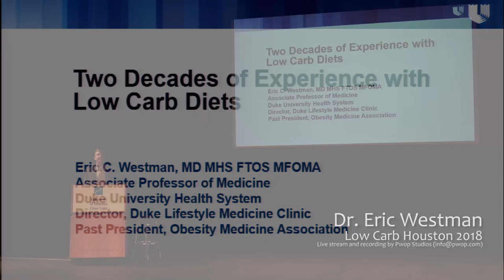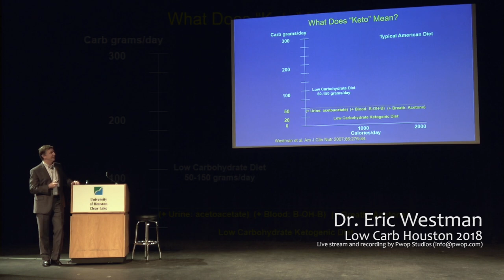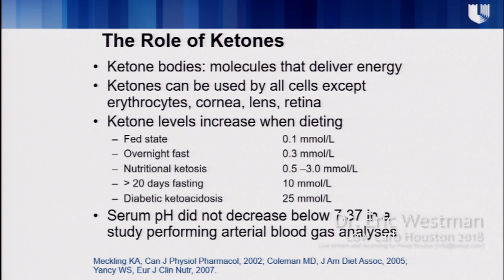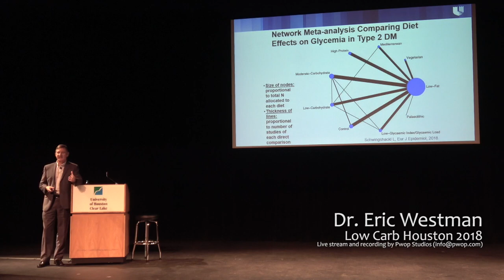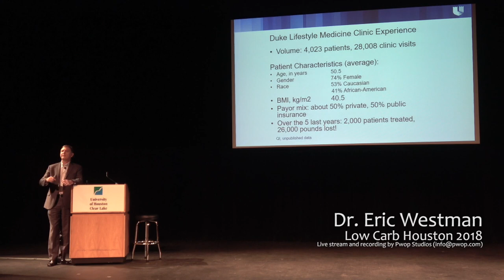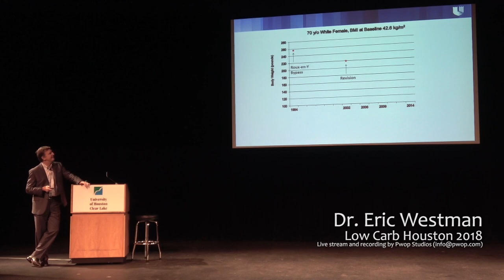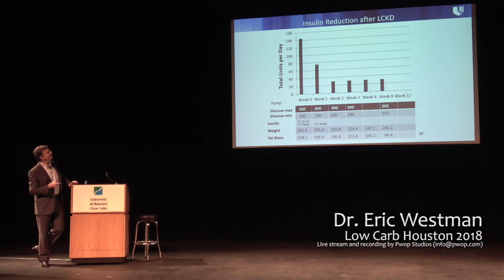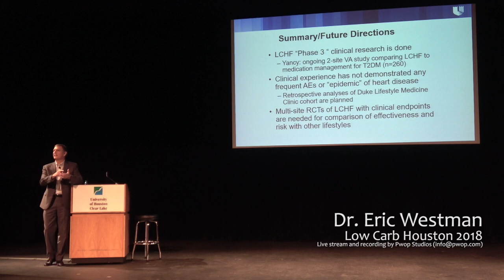Eric Westman at Low Carb Houston 2018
Two decades of experience with low carb diets.